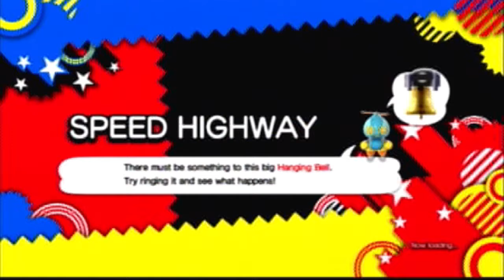Let's Play: Sonic Generations Part 9